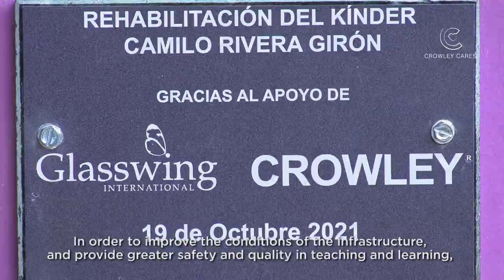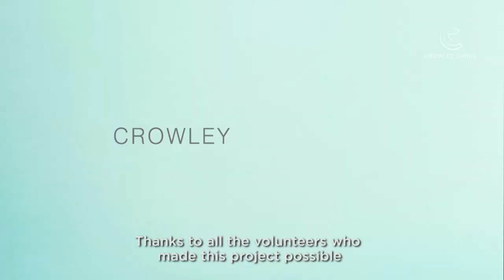Crowley Apoya la Rehabilitación del Kínder Camilo Rivera Girón en Honduras